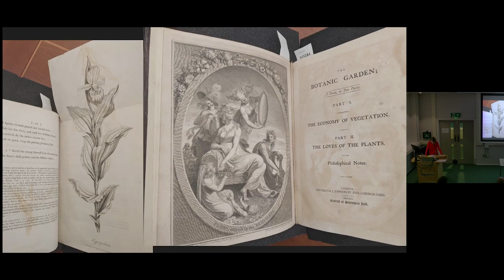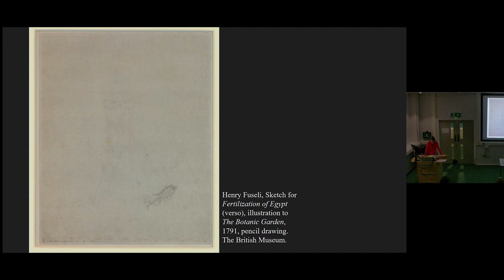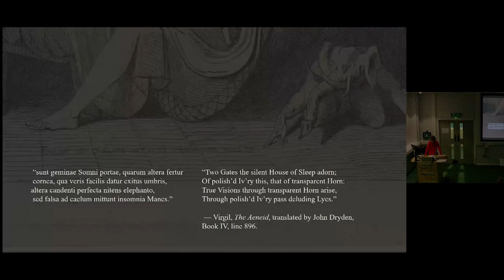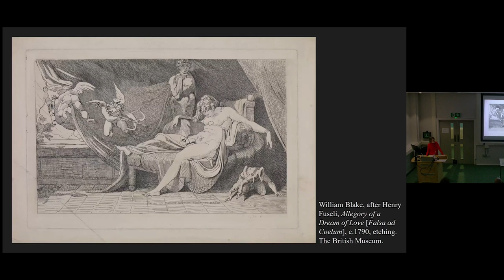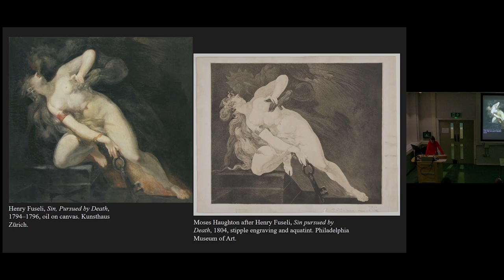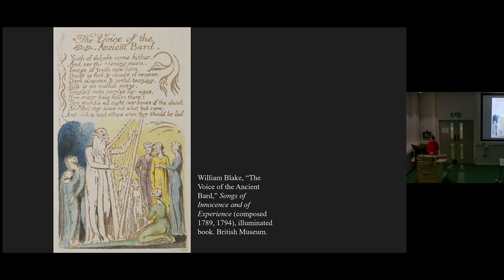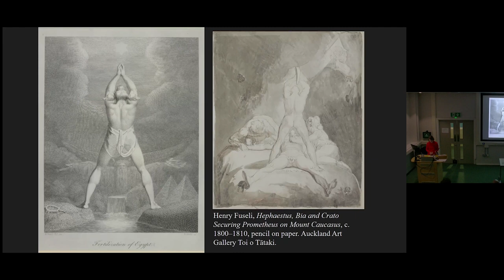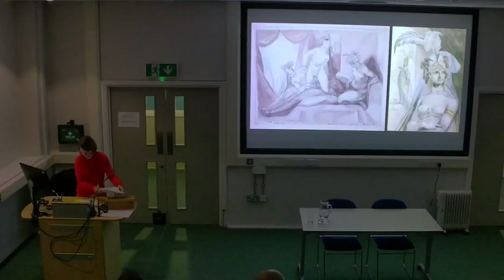The Art of Thinking through collaboration Fuseli, Blake and Darwin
Speaker: Dr Sarah Carter, Postdoctoral Fellow, University of Chicago

The combustible milieu of London in the late 1780s and early 1790s witnessed an extraordinary collaboration between painter/theorist/translator Henry Fuseli and poet/artist/engraver William Blake. Under the aegis of radical publisher Joseph Johnson, the pair worked together to produce daring images for Erasmus Darwin’s The Botanic Garden (1792–1799): The Fertilization of Egypt (1791) and Zeus Battling Typhon (1795). But who set the agenda for these strange images?

This lecture triangulates between Fuseli, Blake and Darwin to argue that an emphasis on collaboration can enrich our understanding of the conceptual and aesthetic frameworks that gave these images their generative force—their ability to evoke complex networks of association in the mind of the viewer. Moreover, it explores how images made by matrices pressed together on the bed of the printing press were also products of external marketplace pressures. Bringing The Fertilization of Egypt into conversation with Falsa ad Coelum (c.1790) and a series of erotic drawings that Fuseli made between 1800–1810, it contends that the bold virility first realised and later frustrated in these graphic works speaks to the economic climate that brought Fuseli, Blake and Darwin into professional alliance. We see the same uncomfortable role reversals between authors, painters and printers, then taking place in the publishing industry, mirrored and reimagined in these drawings. Herein, the potent eroticism of the ancients becomes both antidote and antonymy to modern life and the perceived ‘emasculating’ effects of commercial society.

Sarah Carter is a SSHRC (Social Sciences and Humanities Research Council) and FRQSC (Fonds de Recherche du Québec) funded postdoctoral fellow at the University of Chicago where she is pursuing a project entitled “Empire follows Art”: Trafficking Culture in Imperial Britain 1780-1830. She completed her PhD at McGill University in 2022. Her dissertation research explored the reception of erotic antiquity in the eighteenth century.

Organised by Dr Ketty Gottardo (The Courtauld) and Professor David Solkin (The Courtauld) as part of the Frank Davis Memorial Lecture series ‘Fuseli and the Graphic Body‘